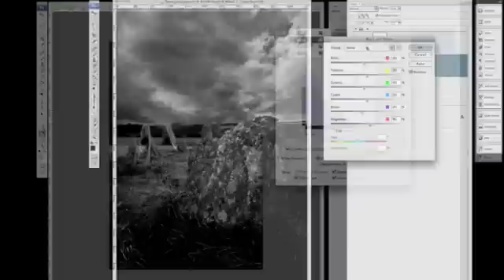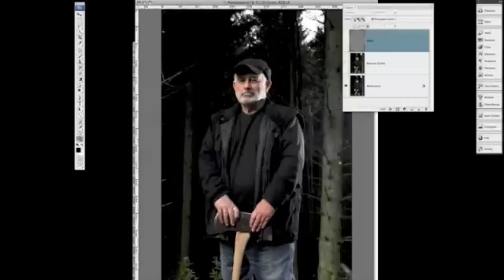"The Making Of" Creating Monochrome Masterpieces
"The Making Of" Creating Monochrome Masterpieces 2hr 17 mins of creative photography & black white retouching.Step behind the scenes with award winning photographer Simon Plant both on the shoot right through to image completion.